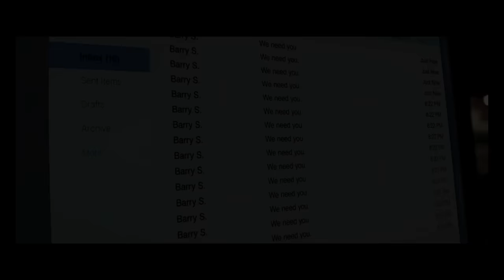Split (2016) All Trailers 4K ULTRA HD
Writer/director/producer M. Night Shyamalan returns to the captivating grip of The Sixth Sense, Unbreakable and Signs with Split, an original thriller that delves into the mysterious recesses of one man’s fractured, gifted mind. Following last year’s breakout hit The Visit, Shyamalan reunites with producer Jason Blum (The Purge and Insidious series, The Gift) for the film.

While the mental divisions of those with dissociative identity disorder have long fascinated and eluded science, it is believed that some can also manifest unique physical attributes for each personality, a cognitive and physiological prism within a single being.

Though Kevin (James McAvoy) has evidenced 23 personalities to his trusted psychiatrist, Dr. Fletcher (Betty Buckley), there remains one still submerged who is set to materialize and dominate all the others. Compelled to abduct three teenage girls led by the willful, observant Casey (Anya Taylor-Joy, The Witch), Kevin reaches a war for survival among all of those contained within him—as well as everyone around him—as the walls between his compartments shatter apart.

For Split, Shyamalan and Blum reassemble their core team from The Visit. Their fellow collaborators include producer Marc Bienstock and executive producers Ashwin Rajan and Steven Schneider.

Cast: James McAvoy, Anya Taylor-Joy, Betty Buckley, Jessica Sula, Haley Lu Richardson
Written and Directed by: M. Night Shyamalan
Produced by: M. Night Shyamalan, Jason Blum, Marc Bienstock
Executive Producers: Ashwin Rajan, Steven Schneider